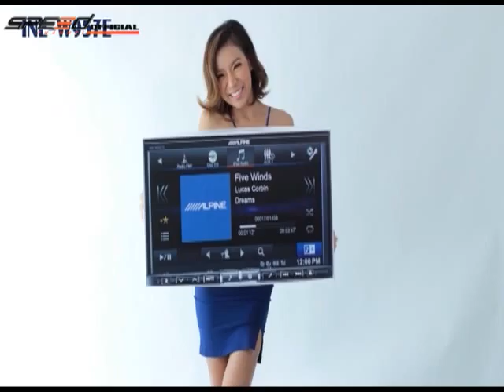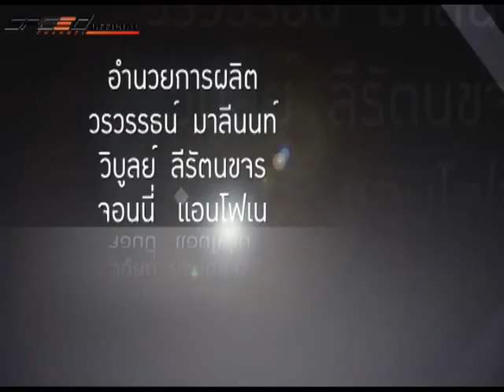รายการ X-Sursoud 29 ส.ค. 57 4/4